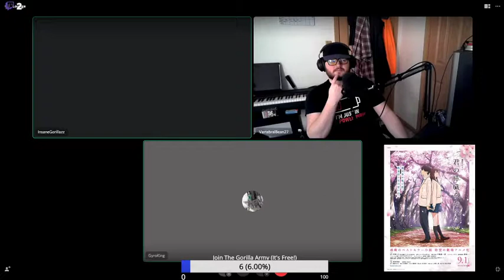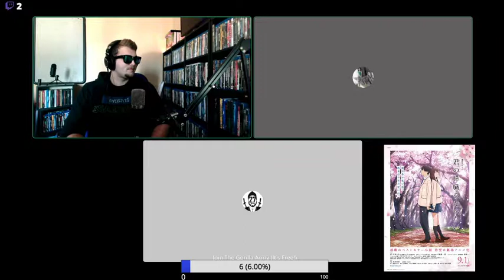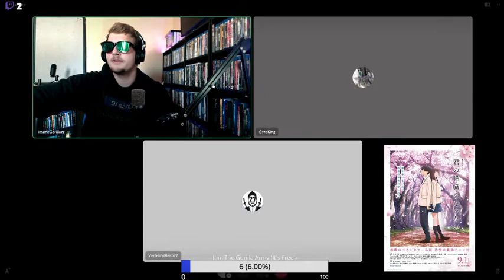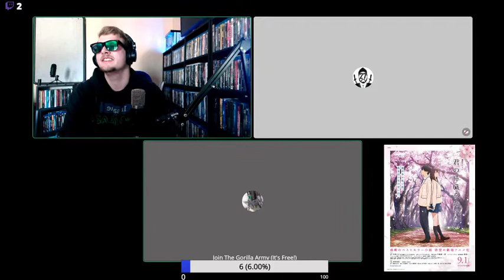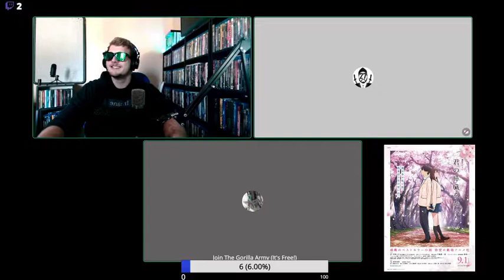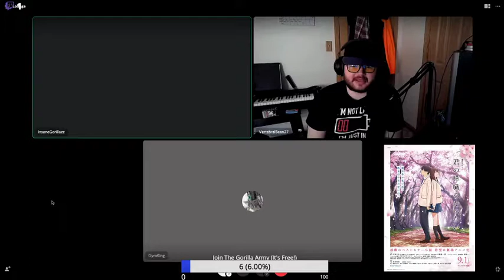I Want to Eat Your Pancreas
In this podcast that we Streamed and Recorded live on

on Sundays at 2:00pm EST

We talk about the anime film I Want to Eat Your Pancreas. This film is beautifully done and I recommend that you watch it before listening to this video.